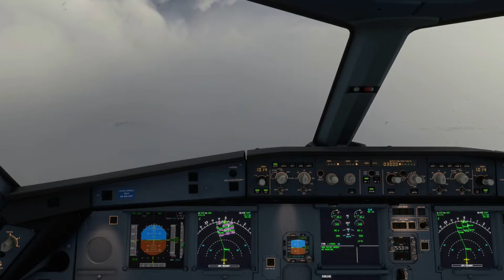MSFS 2020 | HEADWIND A330-900 | Cinematic Full Flight in 10 minutes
MSFS 2020 | HEADWIND A330-900 | Cinematic Full Flight in 10 minutes, from AV FL350 Channel.
Microsoft Flight simulator 2020 A330-900 MOD is based on FlyByWire simulation.
Flight from Nice Airport, France to Milan Malpensa Airport, Italy |LFMN LIMC|
Excellent scenery. Cloudy weathar

The video is built as a short, lively video clip with accompanying music.
From the moment of preparations for the flight through the take-off, cruise and landing to turning off engines, it is worth seeing and being impressed. Awesome Microsoft Flight Sim 2020 Xbox Games video clip.
Its only 10 minutes MSFS 2020 video
Its not a tutorial its just flight for fun.
You can write a comment, ask question and give like.

AV FL350

| About Me |
Hi, I am Aviv and I live in Tel Aviv, Israel. I work in Jerusalem as a graphic designer in the Israeli Broadcasting Corporation.
Since I remember myself I wanted to fly, unfortunately it didn't work out.
So a few years ago I made the dream come true by flying in a flight simulator.

Here in my channel you can find most of the airliner I use to fly especially the BOEING and the AIRBUS family.
I have the new Microsoft simulator FSMS 2020, XPLAN11 and the FSX STEAM EDITION simulator.
I fly for fun to combine my passion to graphics and flights, and formula1 racing is my favorite sport.